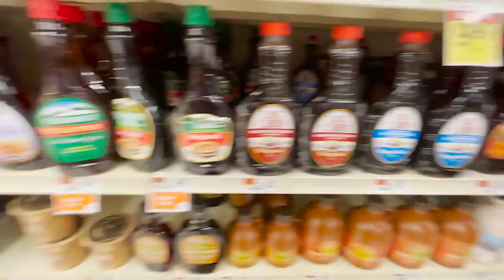Wild Lake Trout Catch and Cook Inside My MOBILE TRUCK Camper Home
guys… this recipe was absolutely insane. I can’t stop dreaming about making it again..